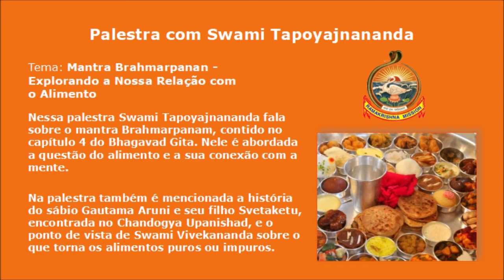Ep 02 - MANTRA BRAHMARPANAN: EXPLORANDO A NOSSA RELAÇÃO COM O ALIMENTO | SWAMI TAPOYAJANANANDA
MANTRA BRAHMARPANAN: EXPLORANDO A NOSSA RELAÇÃO COM O ALIMENTO - Ep 02 | SWAMI TAPOYAJANANANDA

Nessa palestra Swami Tapoyajnananda fala sobre o mantra Brahmarpanam, contido no capítulo 4 do Bhagavad Gita. Nele é abordada a questão do alimento e a sua conexão com a mente.

Na palestra também é mencionada a história do sábio Gautama Aruni e seu filho Svetaketu, encontrada no Chandogya Upanishad, e o ponto de vista de Swami Vivekananda sobre o que torna os alimentos puros ou impuros.